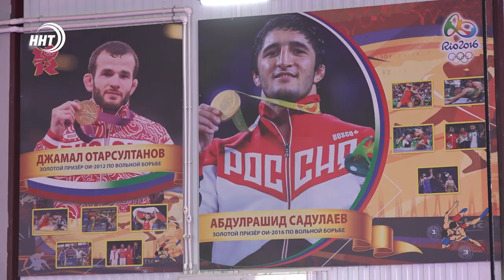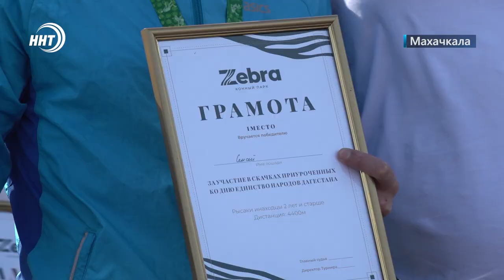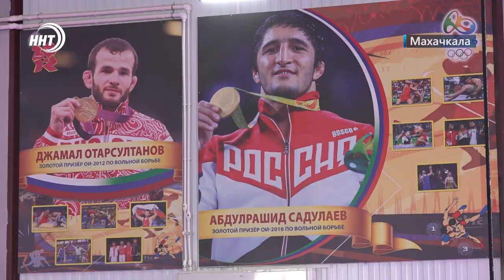Новости Дагестана за 15.09.2022 год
В единстве наша сила! В День Единства Народов Дагестана Сергей Меликов вручил госнаграды отличившимся дагестанцам, а любители конного спорта принимали участие в скачках, призовой фонд которого составлял 3 миллиона рублей.

«Россия – гарант партнерства». В Дагестане стартовал четвёртый ежегодный Российский исламский экономический форум.

Лучше подстраховаться, чем потом чинить поломки. В Махачкале прошли командно-штабные учения МЧС по ликвидации последствий ливня и ветра на объектах ЖКХ.

Цель одна – привезти домой золото. Дагестанские вольники готовятся к молодежному первенству России.